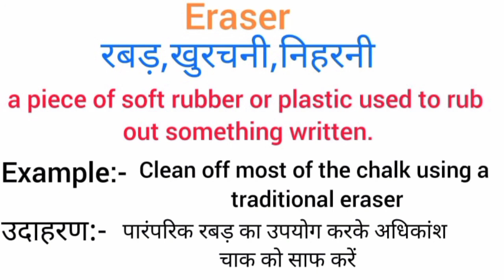Eraser meaning in hindi || eraser ka matlab kya hota hai || word meaning english to hindi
eraser meaning in hindi
eraser ka matlab kya hota hai
english to hindi
word meaning
what eraser
eraser का हिंदी अर्थ